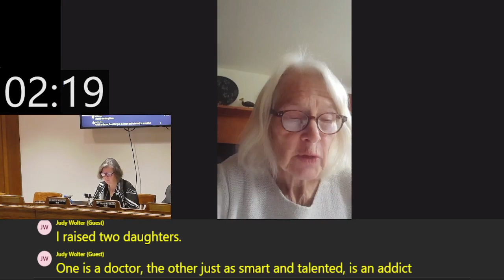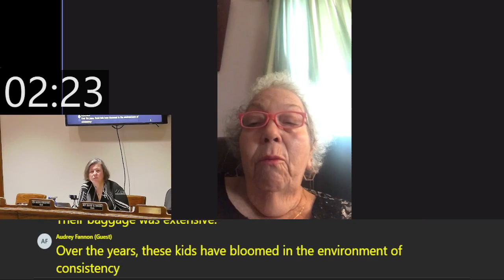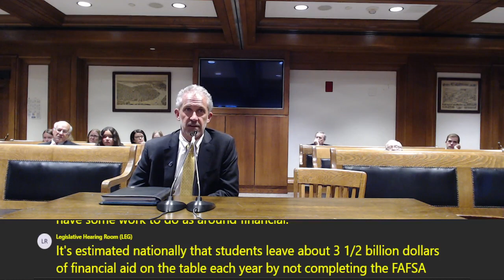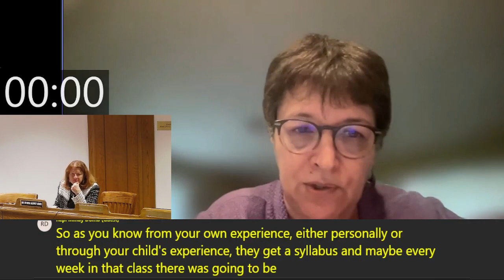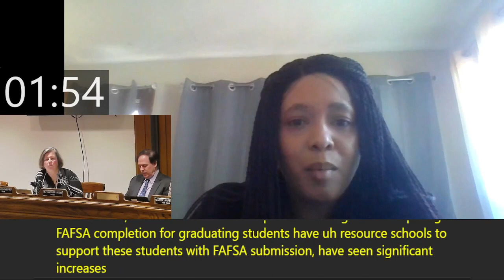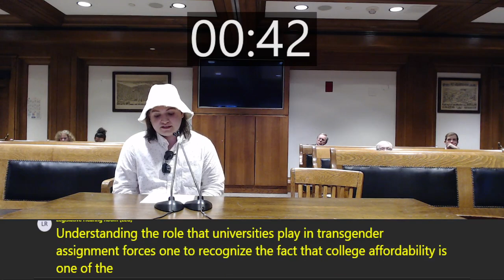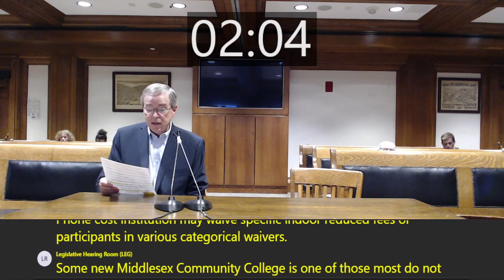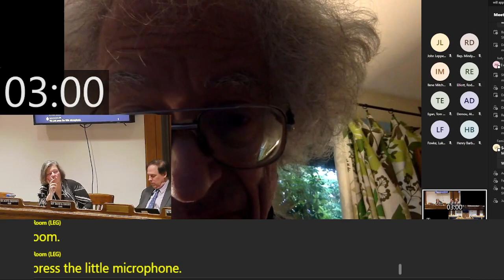Joint Committee on Higher Education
State Gov Hearing 10.10.23